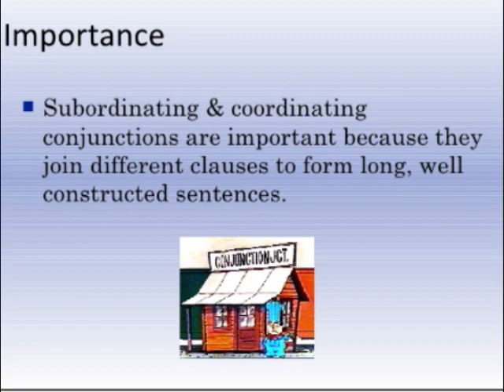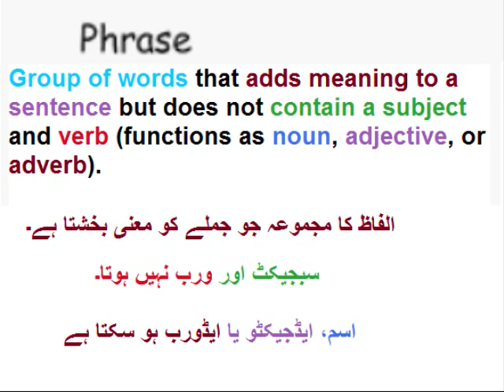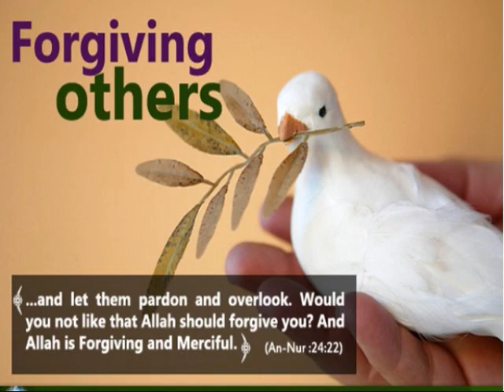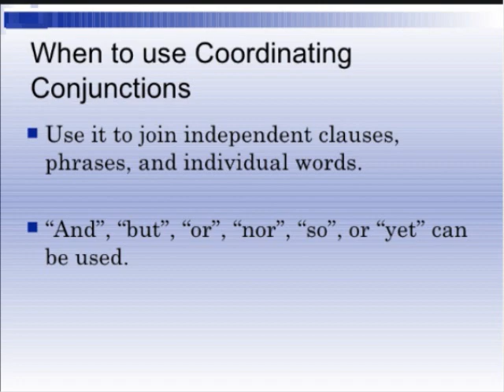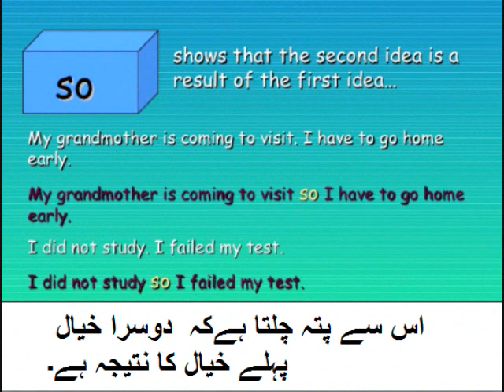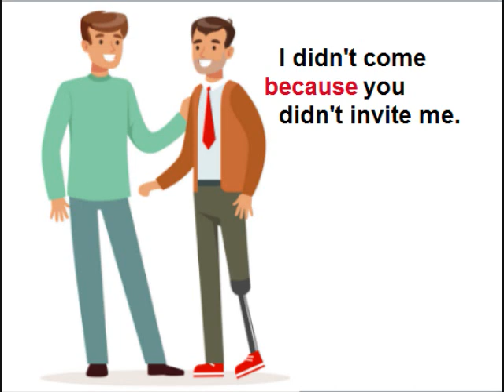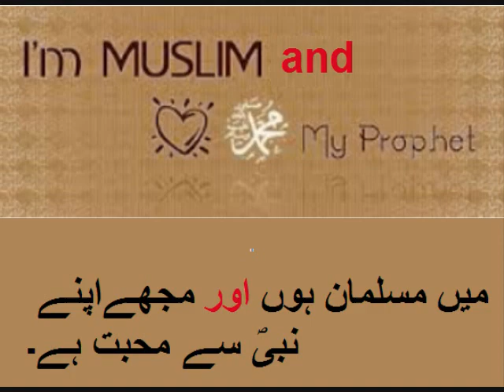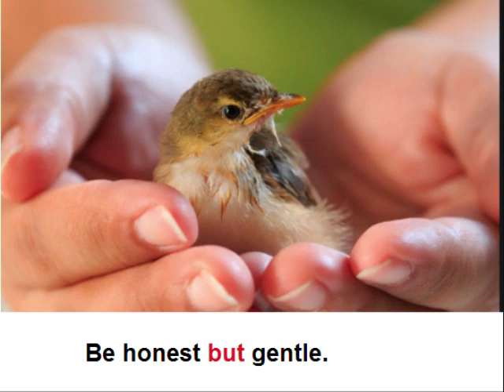English 9 in Urdu/Poem daffodils/English grammar/Conjunctions/unit 5.11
9th English Unit 5 Lesson 11, conjunctions with examples in Urdu